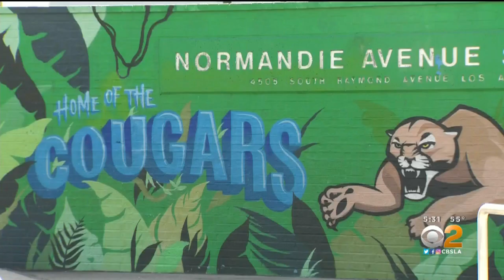Questions Remain In Beating Death Of 6-Year-Old Boy Day After Christmas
Family members of a 6-year-old boy beaten to death one day after Christmas spoke out Monday, demanding justice and answers.